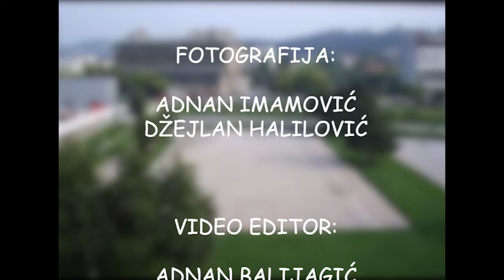GMSTZ |Matursko veče 2019 slide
Pogledajte najnoviji video učenika GMSTZ Film Team-a !

VIDEO: Adnan Balijagić
PHOTO: Admir Mahmutović; Eldar Ibrahimović

CAMERA&VIDEO: Adnan Imamović; Džejlan Halilović
VIDEO: Amar Topčić; Emir Murselović
CAMERA&VIDEO: Omar Bakija ; Ahmed Durić
CAMERA&VIDEO: Jasmin Memić ; Ahmed Mehić
CAMERA&VIDEO: Benjamin Bakija ; Faruk Kapidžić
CAMERA&VIDEO: Ademir Baralić; Toni Duspara
CAMERA: Fehro Muratović
CAMERA&VIDEO: Muris Suljagić; Ruždija Hujdurović
AUDIO : Haris Zonić; Naida Fočić
PHOTO: Kenan Gutić; Ajla Nurkanović
PHOTO: Amra Požegić; Alma Rešidović
PHOTO: Edin Husić; Nisveta Prohić; Ermina Mušanović

EDITOR: Mirela Šehović prof.inf.
EDITOR: Muhidin Fočić prof.inf